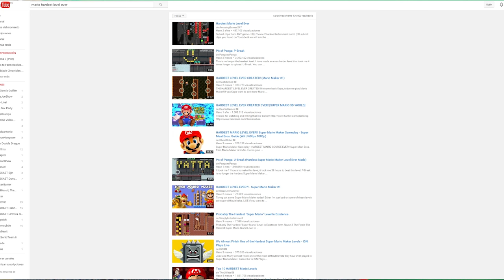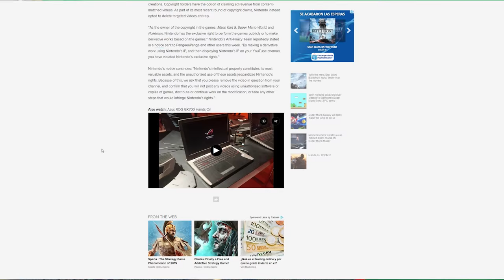El PEOR VLOG del Universo 3000 #2 - Edición Navideña [18/12/2015]